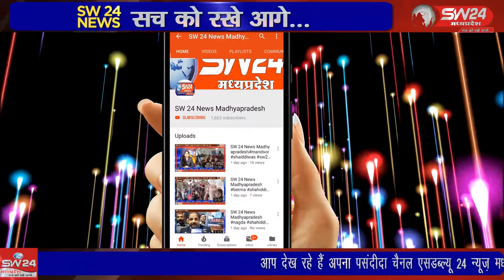SW 24 News Madhyapradesh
आदिवासियों के लोक सांस्कृतिक पारंपरिक पर्व भगोरिया साप्ताहिक हाट बाजार के दिन शुक्रवार को बरुड मे बडे ही धुम धाम से मनाया गया । बरुड से रामेश्वर कुमरावत कि रिपोट।